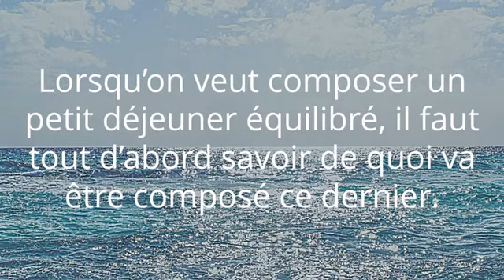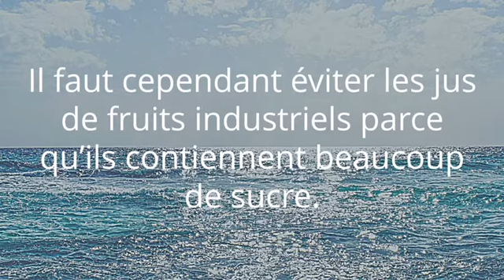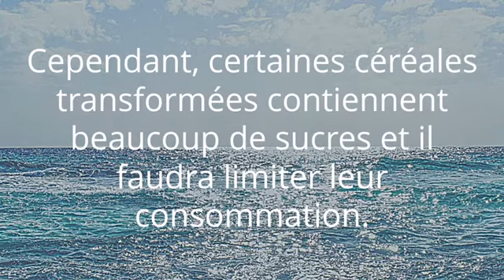Comment composer un petit déjeuner équilibré ?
Le petit déjeuner est le repas le plus important de toute la journée et ne doit surtout pas être manqué. La raison ? Il intervient après une longue nuit de jeûne et permet de donner assez d’énergie à l’organisme afin de démarrer la journée du bon pied. C’est pourquoi, il est important de composer un petit déjeuner équilibré.